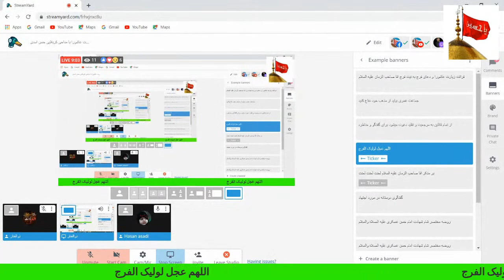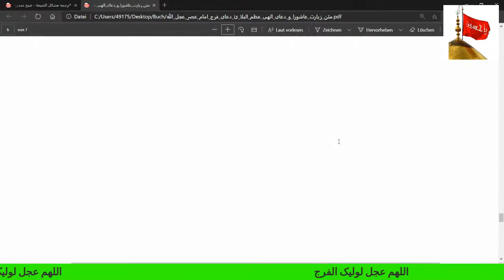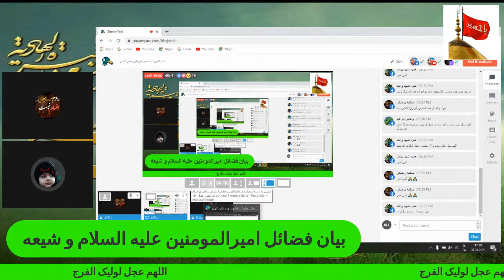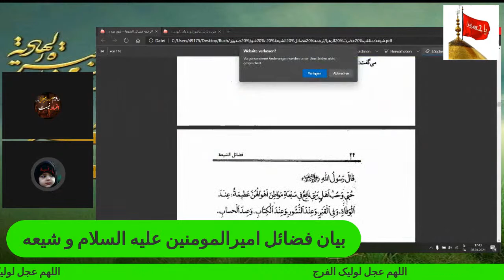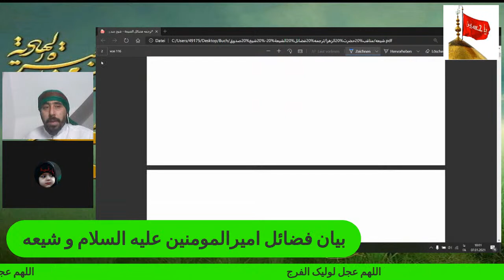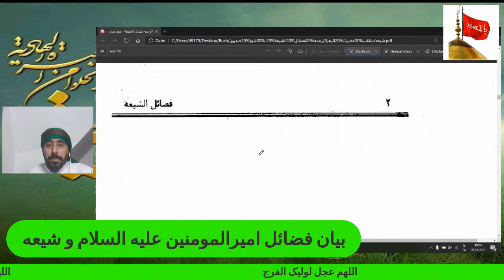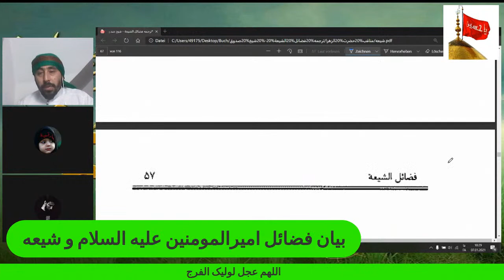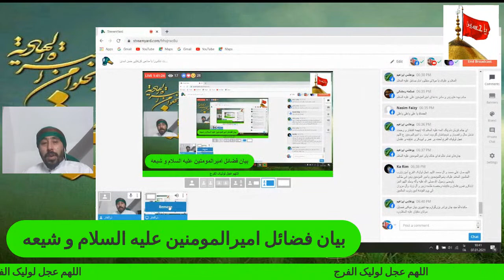قرائت زیارت عاشورا با مداحی کربلایی حسن اسدی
این برنامه همزمان از یتویوب و فیسبوک و تویچ پیج دندان شکن پخش میشود